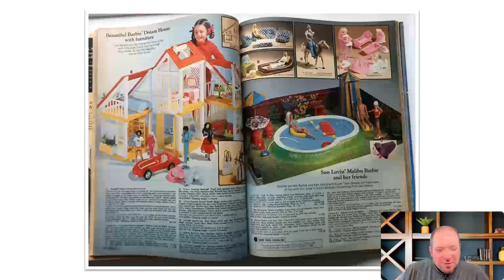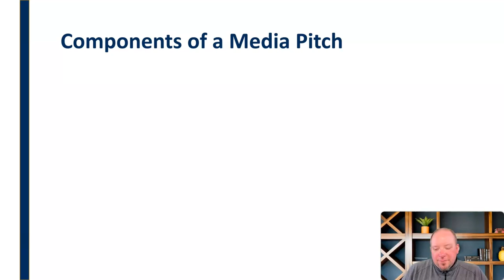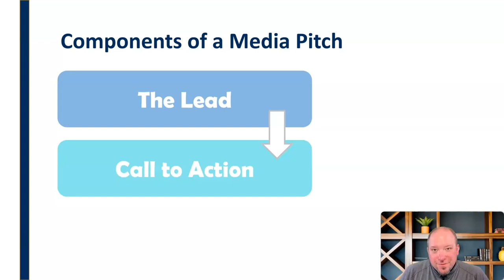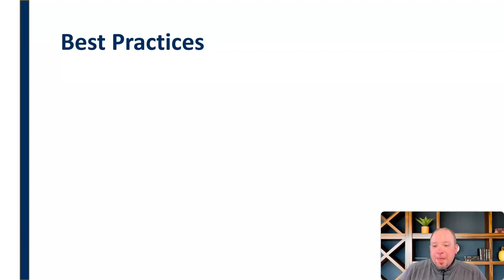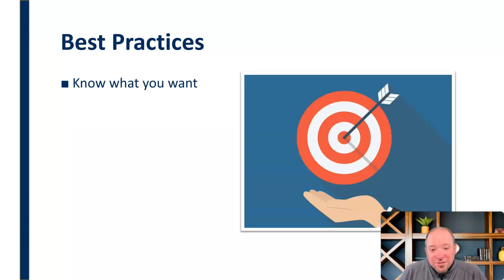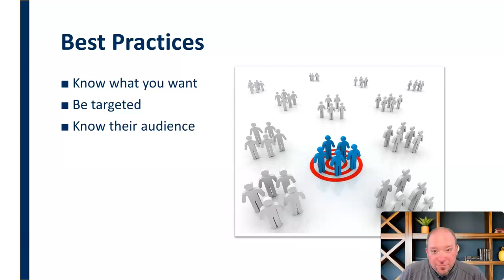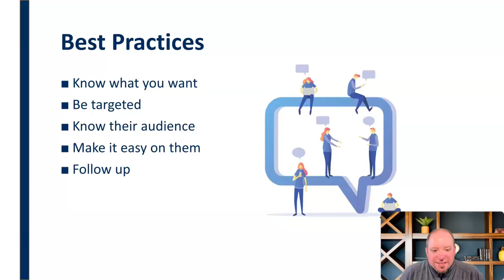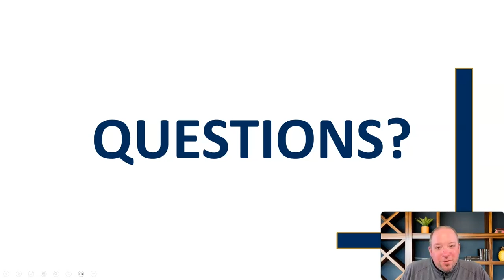Media Pitches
Mini-lecture discussing the components of effective media pitches and best practices for getting the most out of them.